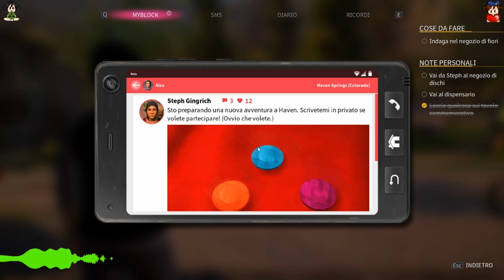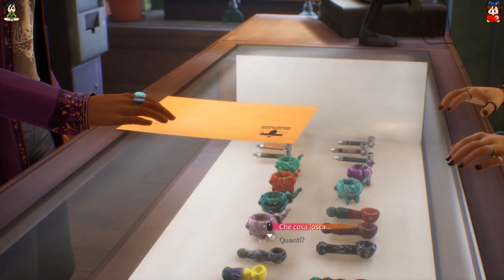Life is Strange True Colors #8 - Accettare i soldi si o no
Ecco a voi il terzo capitolo di questo fantastico brand, personalmente il capitolo che ho amato di più Max e Steph Forever dico solo questo.